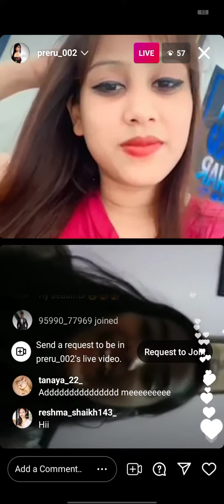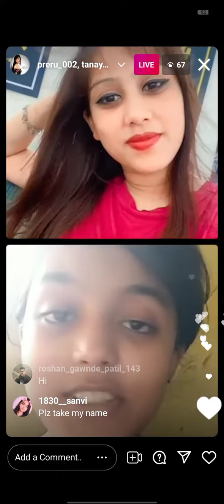leave the meeting